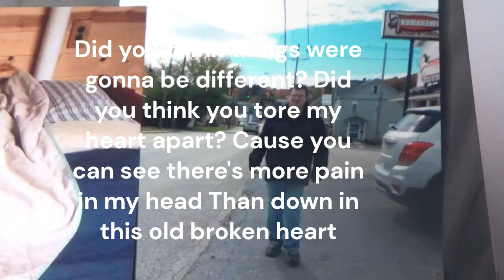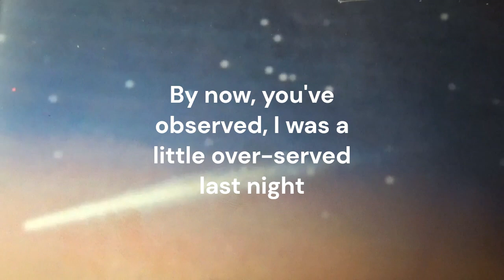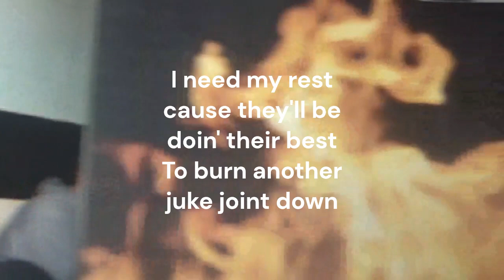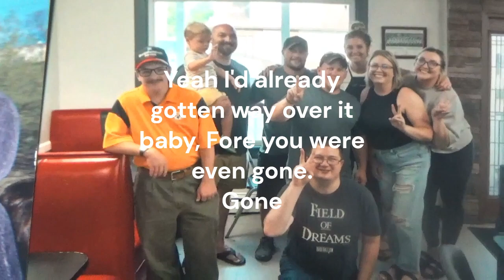CTClassof2008 Grain Of Salt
Hey all today is another slideshow and here is Toby Kieth's Grain Of Salt and to the rest of you I hope you all enjoy.